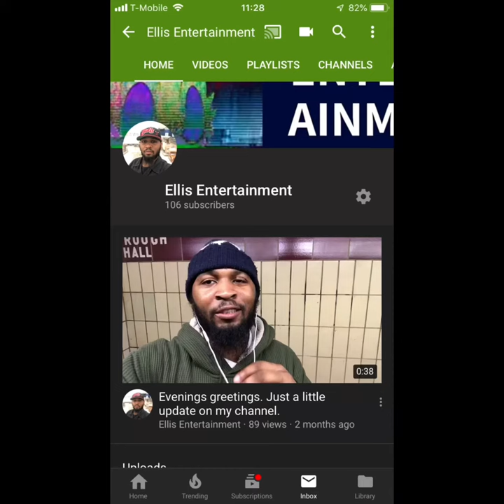I have great news everyone. Please watch the video and you will find out.